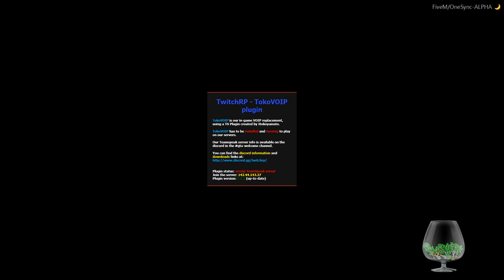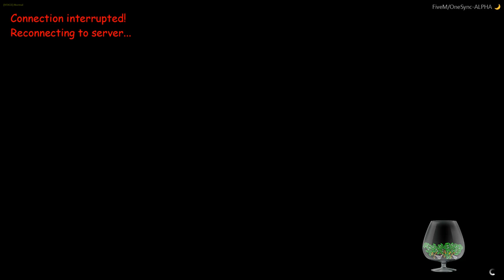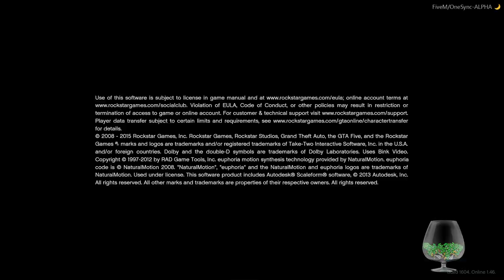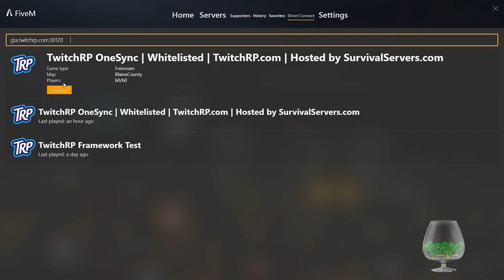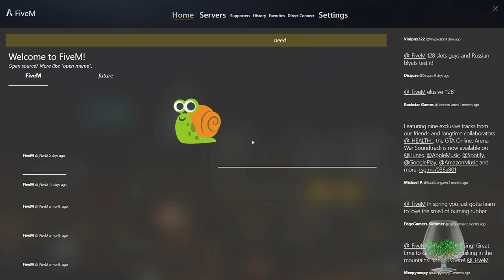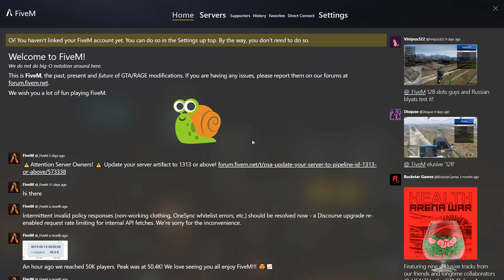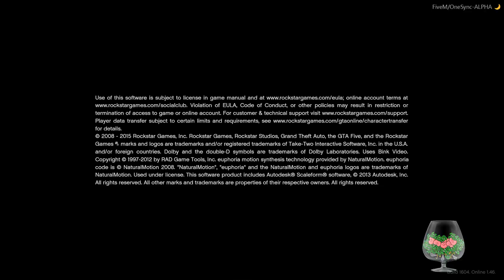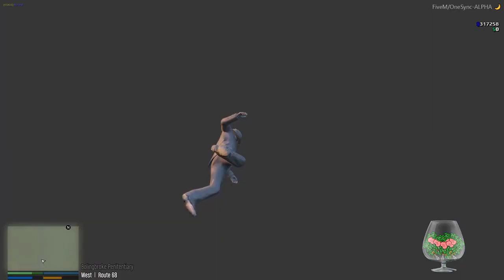[Enevun] GTA V RP: Rob Otte meets John Wick